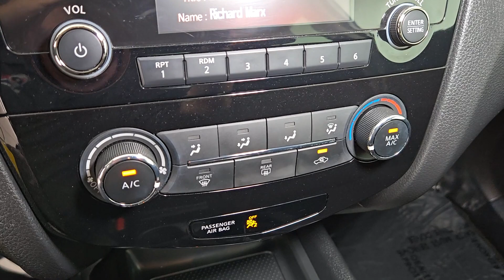2018 Nissan Rogue_Sport Las Vegas, Henderson, North Las Vegas, Nevada, San Bernardino County R6072A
Glacier White Used 2018 Nissan Rogue_Sport S available in Las Vegas, Nevada. Servicing the Henderson, North Las Vegas, Nevada, San Bernardino County area.

 Explore the road ahead in style and comfort with the 2018 Nissan Rogue! brbrUnleash your adventurous spirit with this versatile crossover SUV that seamlessly blends performance efficiency and innovation. The 2018 Nissan Rogue boasts a sleek exterior design that turns heads wherever you go while its spacious and refined interior provides ample room for passengers and cargo alike.brbrEquipped with a responsive and fuel-efficient engine the Rogue delivers an exhilarating driving experience while maintaining impressive fuel economy. Whether youre navigating city streets or tackling winding country roads the Rogues agile handling and smooth ride ensure a journey thats both thrilling and comfortable.brbrStay connected and entertained on every drive with advanced technology features like the NissanConnect infotainment system which offers seamless smartphone integration navigation assistance and access to your favorite apps and music.brbrSafety is always a priority in the 2018 Nissan Rogue with a suite of driver-assist technologies designed to keep you and your loved ones protected on the road. From its intelligent cruise control to its blind-spot monitoring system the Rogue provides peace of mind wherever your adventures take you.brbrDont miss out on your chance to experience the excitement of the 2018 Nissan Rogue. Visit your local dealer today and elevate your driving experience to new heights!